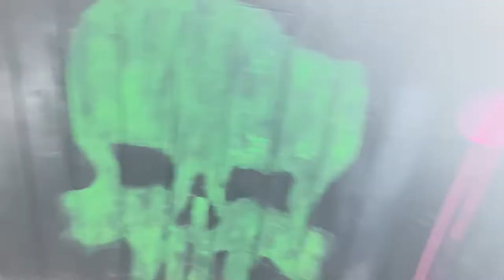NOTTS VLOG DAY 2 | SHOPPING & NIGHT OUT AT ROCK CITY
day 2 barely survived if ur looking for goodnight out on thursday go rock city asap, just don't get caught lacking after :)